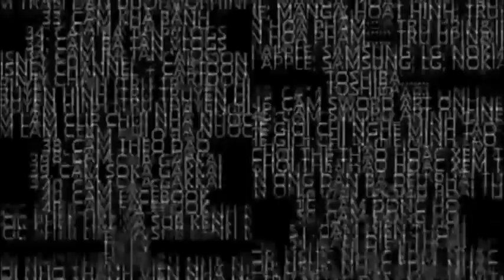Mabel’s Fanboy Backwards Remix (Widescreen Crop)